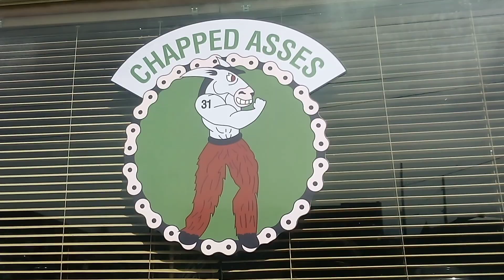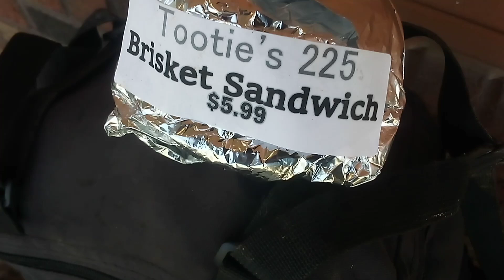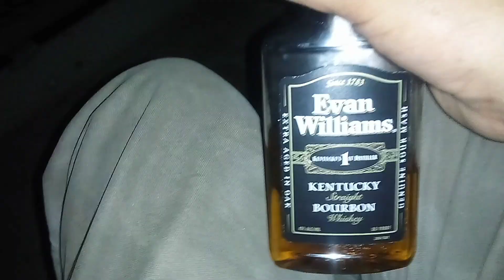Dexter MO to Dupo IL (freight hop)